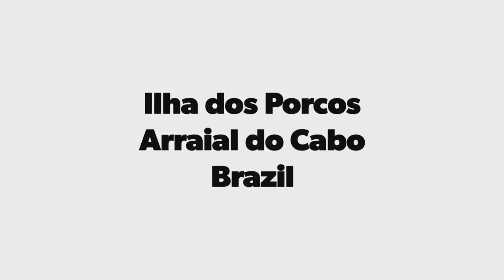[Scuba Dive] [Brazil | Arraial do Cabo] Ilha dos Porcos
Dive date:
Dive site: Ilha dos Porcos | Arraial do Cabo | Brazil
Country: Brazil
Boat: Arquimedes
Dive Operator: Mr. Diver
Dive School: Amigos do Joe